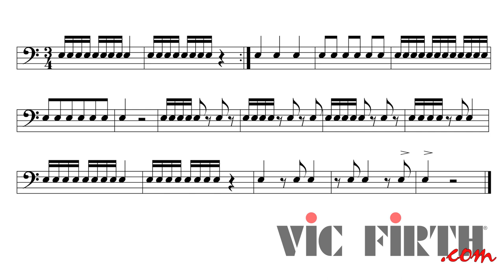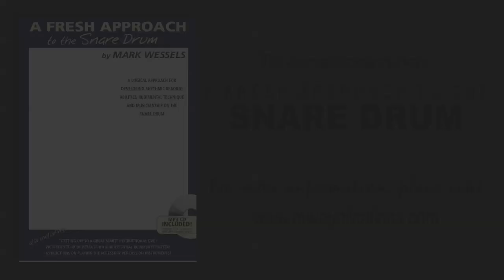Music Rhythm Reading: Lesson 6C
The lessons excerpted in this feature specifically target fundamental rhythmic training in quarter and 8th note time signatures. These logically paced studies are perfect for percussionists AND non-percussionists -- and can be frequently used in any music classroom for a fun rhythm training activity!

Whether you're a first day beginner or have been playing the drums for several years, learning the fundamentals of technique, rudiments and music reading is very important. From gripping the sticks properly to learning the essential rudiments, Mark Wessels' popular method A Fresh Approach to the Snare Drum provides a solid foundation for successful drumming skills.